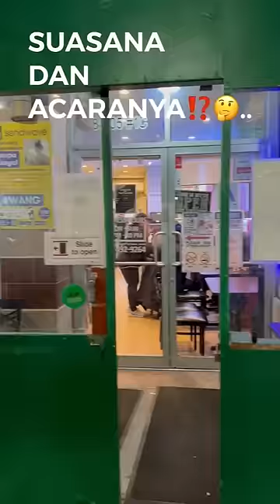COBAIN NONTON STAND UP COMEDY MAS PANDJI COMIC DI NEW YORK AMERIKA⁉️🇺🇸😱